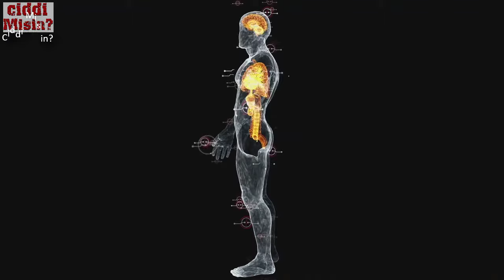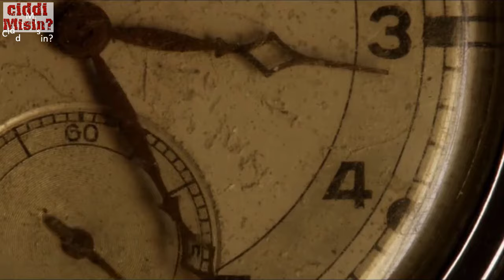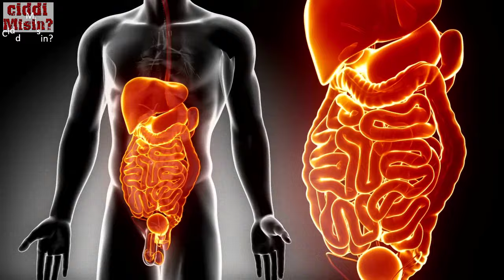Şekeri Bıraktıktan Sonra Vücudumuzda Neler Oluyor? (Şekerin Zararları)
Şekeri bıraktıktan sonra vücudumuza neler olur?

Şeker, günümüzde en çok tükettiğimiz besin maddelerinden biri. Her gün birçok kez çayımıza, kahvemize attığımız şeker, yediğimiz tatlılar ve içtiğimiz gazlı içeceklerin yanı sıra içeriğini bilmediğimiz paketli gıdalarda da bulunuyor. Dolayısıyla şeker tüketirken yaşadığımız en büyük sorun, günde ne kadar tükettiğimiz konusunda net bir fikrimizin olmaması. Bugün şekeri bıraktıktan sonra vücudumuza neler olur sizler için arastırdık..